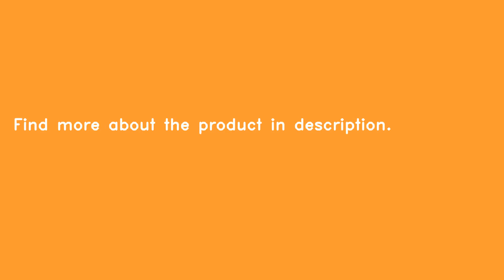Men Cotton Baseball Hat